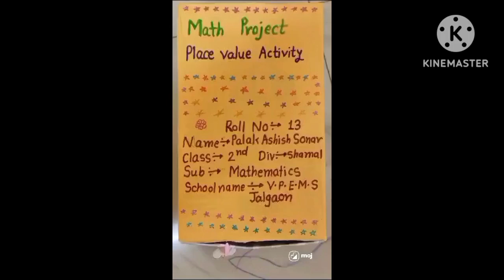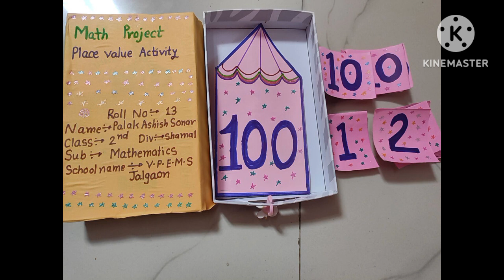math project 2nd std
Math project for 2nd std for understanding units, tens, and Hundreds in a very easy and simple manner.